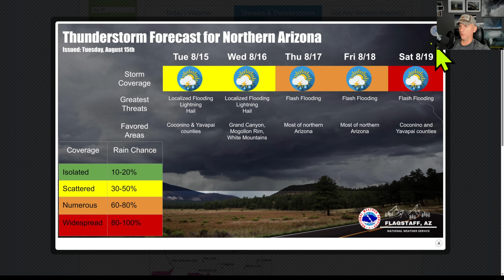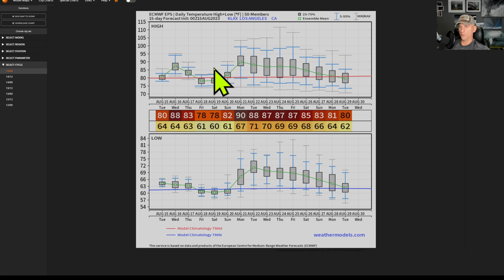California Weather: Tropical system breakdown!